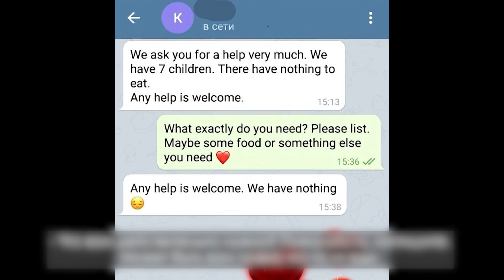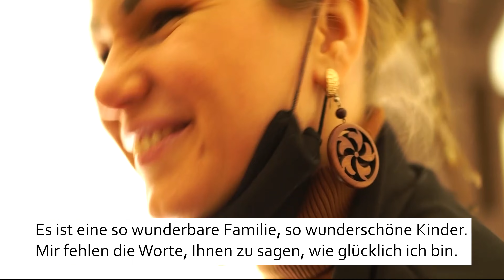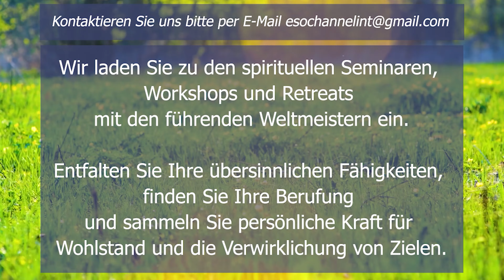Eine wohltätige Aktion: Hilfe für kinderreiche Familien. Ehrenamtliche Hilfe für Kinder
Ich möchte Ihnen danken, meine Lieben, denn dank Ihnen wird es in der ganzen Welt, in verschiedenen Städten und Ländern möglich, Gutes zu tun. Es ist möglich, solche guten Taten zu vollbringen, denn all dies sind Ihre Opfer. Also, meine Lieben, Sie können allen helfen, sowohl streunenden Tieren als auch Menschen, die Sie brauchen. Vielleicht ist es eine Oma von nebenan. Vielleicht ist es eine Familie in Not. Oder wenn Sie bloß zu unseren Seminaren und Kursen kommen, werden Sie bereits eine Wohltäterin, Sie helfen bereits Menschen, denn wir leiten alle Einnahmen aus unseren Seminaren an Menschen weiter, die diese finanzielle Unterstützung wirklich brauchen.
Tun Sie Gutes. Lassen Sie diese Welt zu einem besseren Ort werden.

OFFENE ONLINE-KURSE

💫 Schließe dich an unseren kostenlosen WhatsApp und Telegrammkanälen mit täglichen spirituellen Praktiken an.